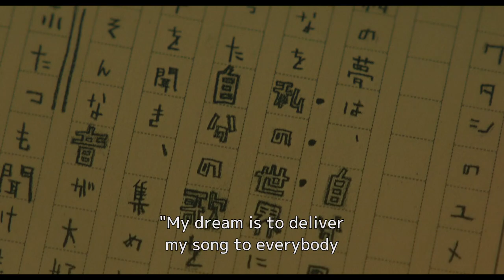Sana (Takashi Shimizu, Giappone, 2023) Trailer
L'ultimo film di Takashi Shimizu parla di una misteriosa cassetta contenente una melodia. Le persone che ascoltano questa melodia iniziano gradualmente a canticchiarla e vengono coinvolte in un misterioso incidente. Qual è il mistero dietro questa melodia?

Anteprima europea

Asian Film Festival 21

10\17 aprile 2024

Farnese Arthouse, Roma